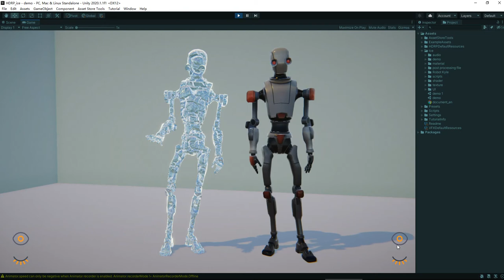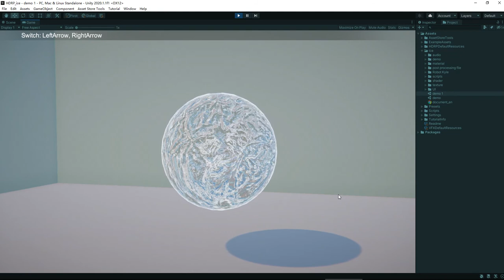Unity VFX - Freezing Effect - Downloadable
If you want to turn your game character or game object into a piece of ice, then this asset is prefect for you. This is a combination of shader, script and audio. You don’t need to write any shader yourself, you can easily achieve such a cool freezing effect, and it contains animation effects that can be controlled by scripts, and it also contains animation sound effects, and it can be easily integrated into your project, The shader graph file exposes many parameters that you can adjust yourself. Due to the cool effect achieved by using the shader, all performance losses are small, and the mobile platform can also run perfectly.

Main Features：
1. Easy to integrate into your project, no need to write any shader and code
2. Only support HDRP（High Definition Renderer Pipeline）
3. The script controls the shader to create dynamic effects, don’t worry about it, like other shader effects, it can only be played in a loop
4. You can modify the attributes exposed by the shader and script to easily get the effect you want
5. Provide you with 9 different ice textures, 11 adjusted materials
6. Contains animation sound effects
7. Configurable shader properties
8. Support Android, IOS, Windows and other platforms
9. Complete documentation, clear demo
10. Good support